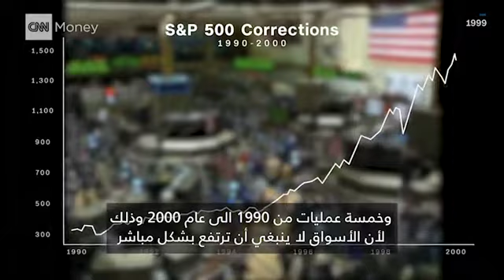ماهو تصحيح سوق الأسهم؟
تصحيح سوق الأسهم، هو  مصطلح تقني يدل على خفض بنسبة 10 بالمائة من آخر صعود، وهو أقل خطورة من مصطلح السوق الهابطة، وذلك عندما تشهد الأسواق انخفاضاً بنسبة 20 بالمائة